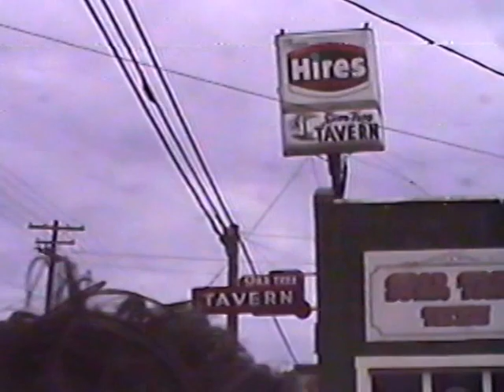St Patrick's Day Run, Mike & Missy's Party